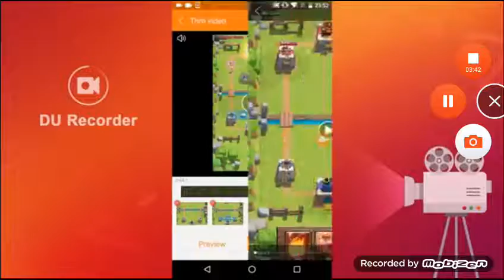Gd world. I made a level!